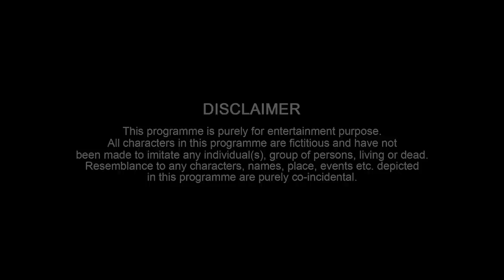MORE THAN FRIENDS | A Heart Touching Love Story | Aniket Beniwal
Aniket Beniwal Present's "MORE THAN FRIENDS"

Editing - Aniket Beniwal, Vishal Thakur
Writer - Aniket Beniwal

CAST

Aniket Beniwal
Mehak Rana
Ankit Kaushal
Manish Chaudhary

Songs Credit

2. kuch toh hai tujhse raabta | Suyyash Rai